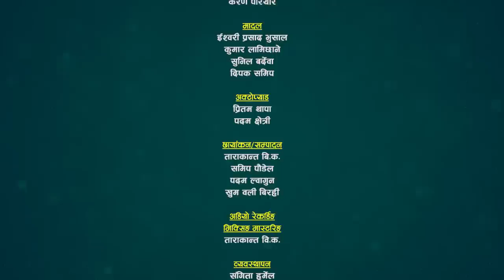यो बर्ष पनि दिदि आउन पाईनिन् माईत, दिदिभाईको अत्यन्तै मार्मिक तिज बिशेष दोहोरी | Rabin Vs Mina Ep439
सुमधुर स्वरका धनी लोक दोहोरी गायक कलाकार Rabin Lamichhane र सुमधुर स्वरकी धनी गायिका Mina Lama बिचको निकै मिठो लाईभ दोहोरी प्रस्तुत गरेका छौँ । हेरेर सल्लाह सुझाव र प्रतिक्रिया दिन नभुल्नुहोला ।

@Sarangi Sansar​

🎼 Sarangi Sansar Rodhi Part- 439

Host:
🎤 Kamal Kumar BK
Lead Singer:
♬ Rabin Lamichhane
♬ Mina Lama

Musician Team
♬ Dipendra Sitaula - Harmoniyam
♬ Ishwari Prasad Bhusal - Madal
♬ Sunil Bradewa\ Sunil Bardewa - Dholak/Tabala
♬ Kumar Lamichhane - Madal
♬ Pritam Thapa\Padam Chhetri - Oct Pad
♬ Samip Paudel - Guitar

Technical Team :
   🎥 @Tarakanta BK
   🎥  Samip Paudel
   🎥  Padam Lwagun
   🎥  Laxman Lwagun

Audio/Video
   🎥 Sarangi Sasnar

 ✌ Special Thanks !
☞ Jeevan Century
☞ JRC Media Anamnagar Mo. 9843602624
☞ Ramesh Century

🎬 Media Partner :
    - Krishna Acharya

Thanks!